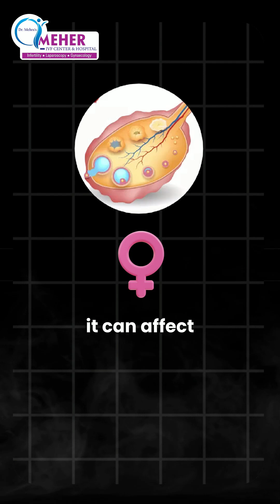How Pollution is Secretly Harming Your Fertility | Dr. Rita Mehra | Meher IVF Center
Your reproductive system might be your city’s next pollution victim.
In this video, Dr. Rita Mehra reveals how poor air quality can quietly impact your fertility, yes, we’re talking sperm health, egg reserve, and even menstrual cycles!
From heavy metals in the air to rising toxicity levels, your environment plays a bigger role in your reproductive health than you realise.
It's a wake-up call we didn’t see coming. Share this with someone who's trying to conceive or planning ahead.

Address – 101, 102 1st Floor R-square Commercial Complex, Lal Bahadur Shastri Marg, above Canara Bank, Mulund (W)